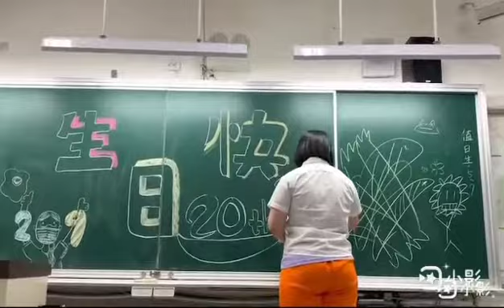110年校慶創意小短片【209班】